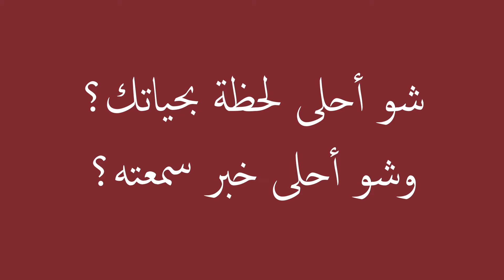عيد الاب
أول بطل، القدوة والسند!
لكل أب معنا، وكل أب بطّل معنا... منحبكم ومنقدّر كل الي قدمتولنا اياه.
الله يخلي الموجودين، ويرحم الي راحوا.
بلا تضحياتكم... ما منكون!